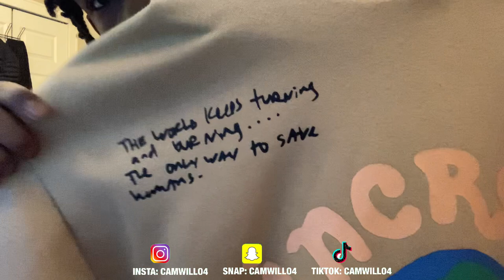MY HOODIE COLLECTION | BEST PLACES TO BUY HOODIES FOR CHEAP 🔥